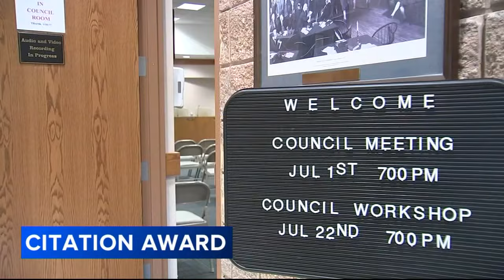Police, firefighters, EMS crews in Delaware County awarded for saving man's life in Lowe's